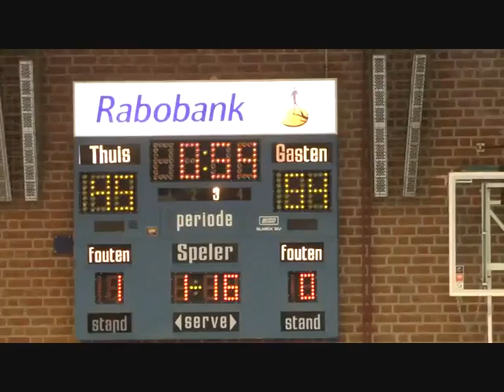BSW Weert - Donar Groningen (Dutch Basketball League) 5/4/2016